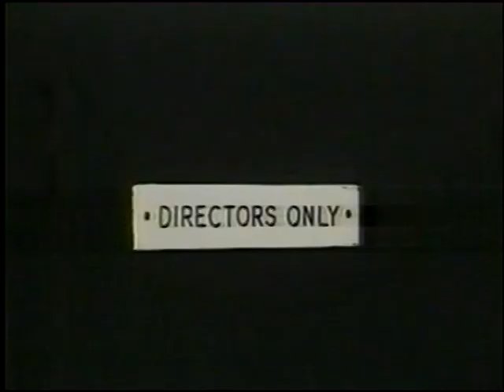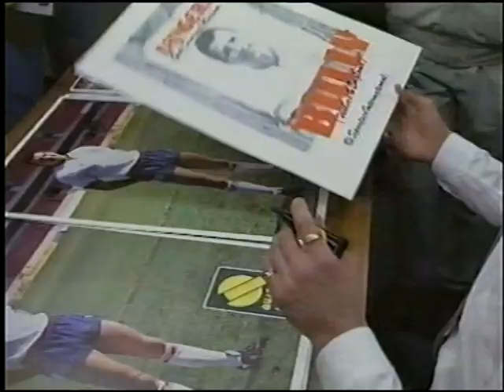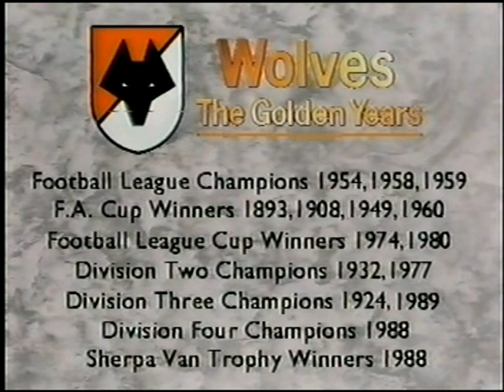Wolverhampton Wanderers FC The Golden Years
The golden years of Wolverhampton Wanderers FC.